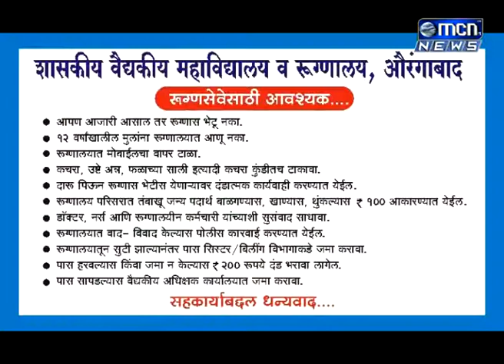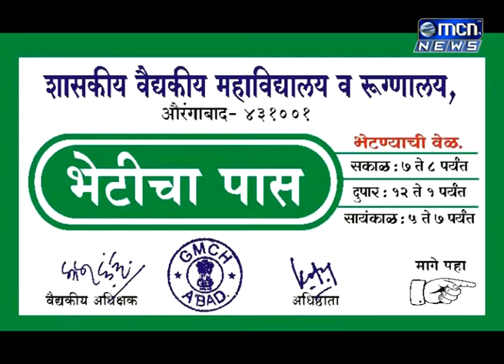शासकीय रुग्णालयांमध्ये रूग्णांना भेटण्यासाठी पास सेवा सुरू, पासची हेराफेरी करण्याचा प्रकार समोर